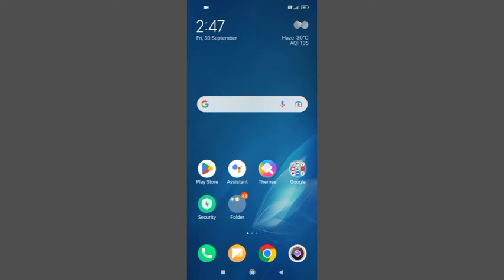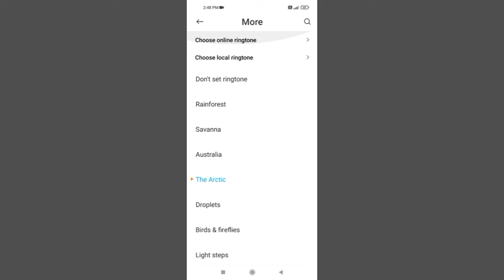Redmi Note 8 phone Notification Sound Settings